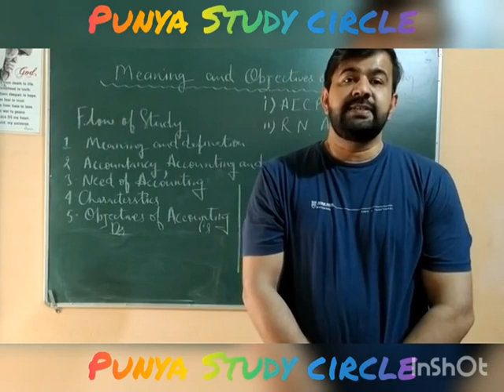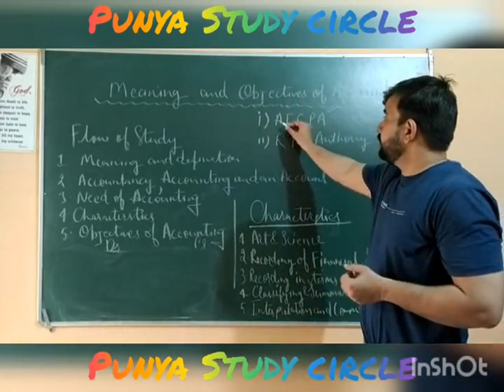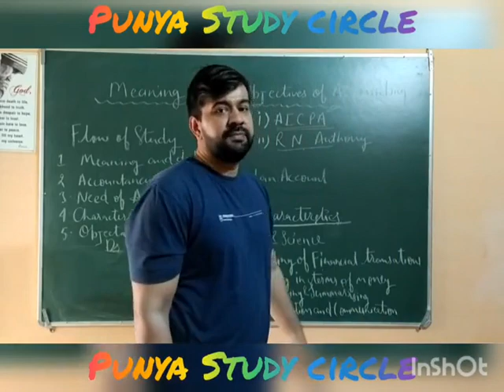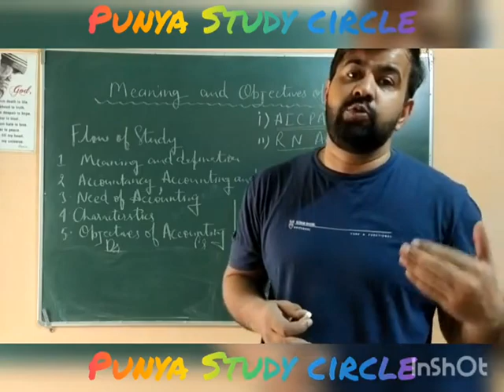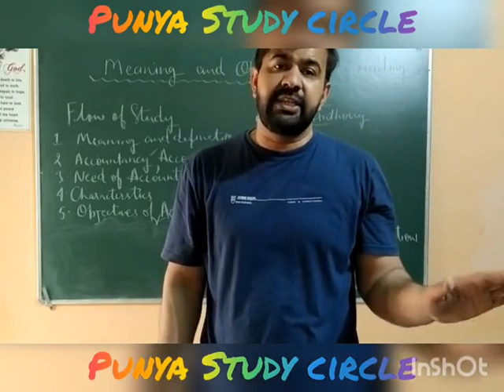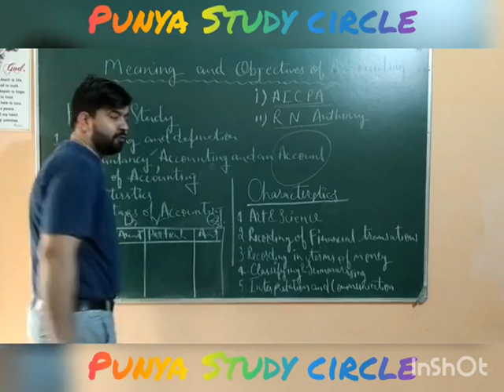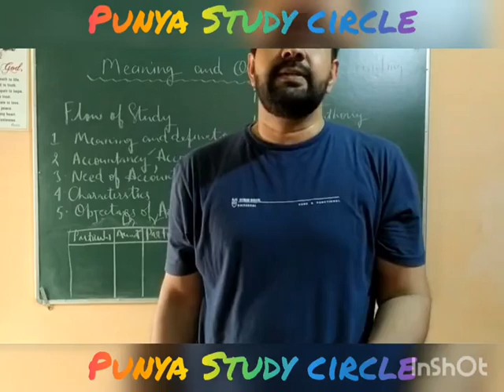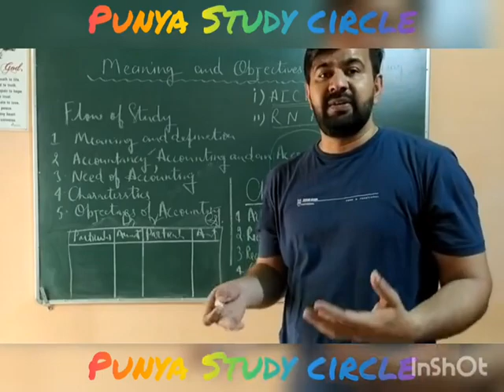Meaning and Objectives of Accounting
Meaning and Objectives of Accounting part I